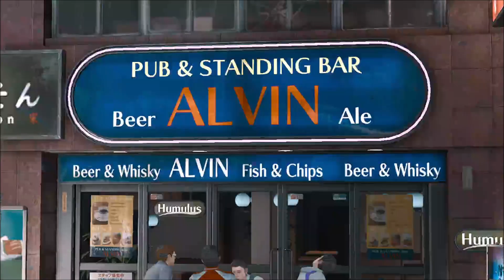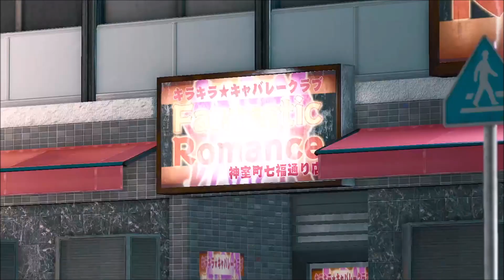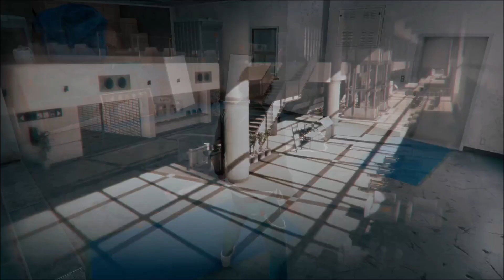Judgment PC Gameplay Walktrough Part 27 - Hamura Went Too Far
Hamura being brought to the case too far. He's protecting the suspect or as we called The Mole no matter how. Then Yagami and Kaito are about to meet their last breath before being ended by Hamura since They know too much about the case. Will they discover who The Mole is? is it their end of their life? But, there's no turn back now.